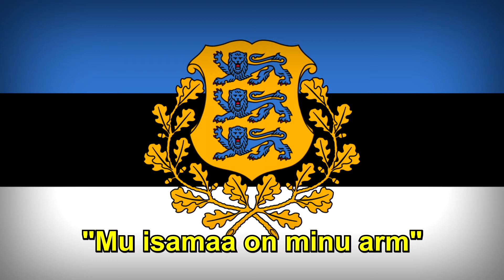One Hour of Estonian Patriotic Music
00:00 "Eesti lipp" - Flag of Estonia
02:36 "Eestimaa, mu isamaa" - Estonia, my fatherland
04:21 "Isamaale" - To the Fatherland
07:27 "Mu isamaa on minu arm" - My fatherland is my love
11:17 Marss "Kodumaa" - Homeland march
15:50 "Jüriöö marss" - Saint George's night uprising march
18:09 "Mässajate laul" - Song of the rebels
20:32 "Nii tugevad kui kaljud" - As strong as rocks
22:35 "Tuhanded külad" - Thousands of villages
26:30 "Sind surmani" - You til death
29:26 "Tallinna marss" - March of Tallinn
31:45 "Teid me tervitame" - You we welcome
33:56 "Eesti muld ja Eesti süda" - Estonian dirt and Estonian heart"
37:25 "Koit" - Dawn
42:30 "Jää vabaks Eesti meri" - Stay free Estonian sea
46:09 "Kuldne õhtupäike" - Golden evening sun
49:40 "Tartu marss" - March of Tartu
51:27 "Kalevite kants"
53:52 "Mu isamaa armas" - My fatherland dear
56:29 "Eesti piir käib vastu Hiina müüri" - Estonian border goes against the Chinese border
58:26 "Enne veel kui tõuseb päikene" - Before the sun rises
01:01:49 "Isamaa ilu hoieldes" - Holding the beauty of the Fatherland
01:06:50 "Kaugel idas" - Far in the east
01:09:58 "Porilaste marss" - March of the Pori Regiment
01:13:38 Anthem "Mu isamaa, mu õnn ja rõõm" - My fatherland, my pride and joy (Rare version)